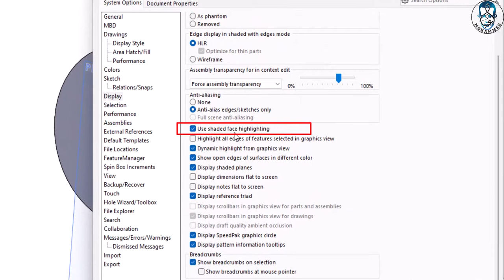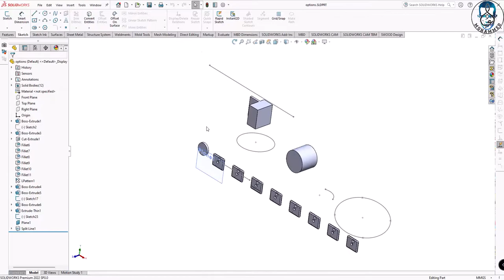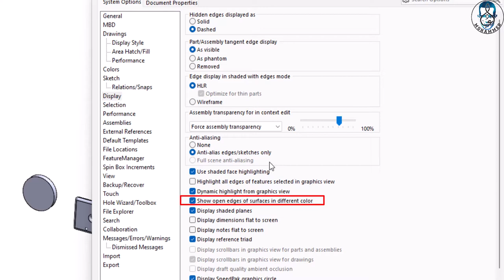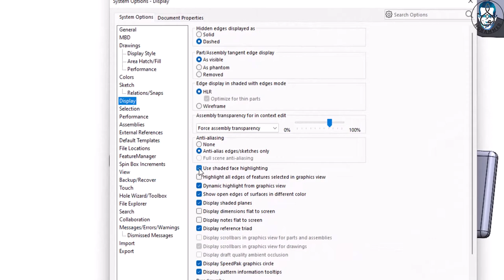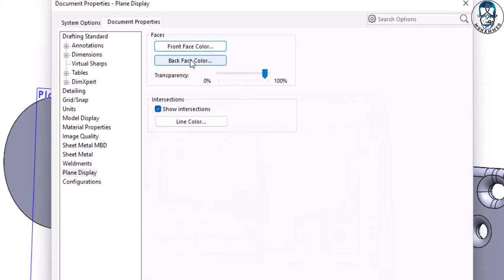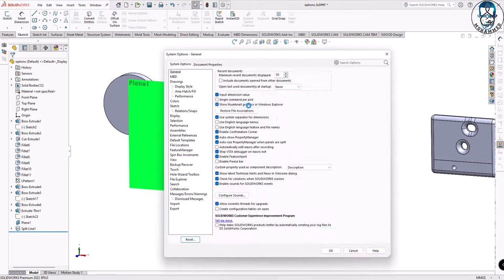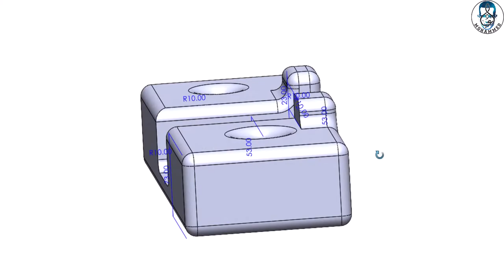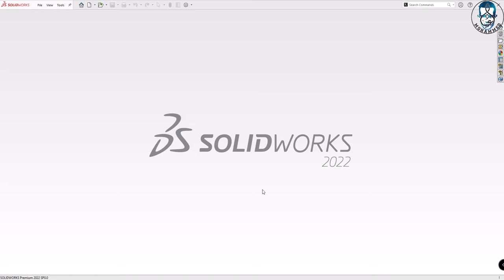خيارات العرض في سوليد ووركس ( الجزء الثالث )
استكمالا لسلسلة حل جميع مشاكل المستخدمين لسوليد ووركس من خلال شرح خيارات البرنامج نستكمل  اليوم في شرح خيارات العرض والتي من خلالها يمكنك تحديد خيارات لعرض الحواف والمستويات وما إلى ذلك.
أتمنى مشاهدة مفيدة للجميع
أقسام الحلقة
00:00 مقدمة
00:10 استخدم تظليل الوجه المظلل
01:06 قم بتمييز كل حواف المعالم المحددة في عرض الرسومات
01:59 Dynamic highlight from graphics view
02:58 إظهار الحواف المفتوحة للأسطح بألوان مختلفة
04:28 Display shaded planes
08:10 أبعاد العرض مسطحة على الشاشة
09:29 عرض الملاحظات بشكل مسطح على الشاشة